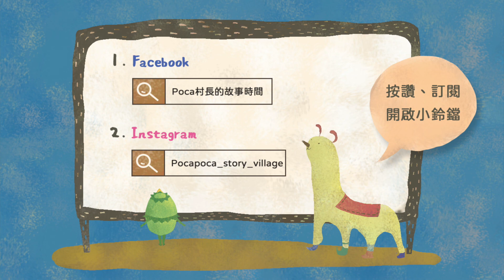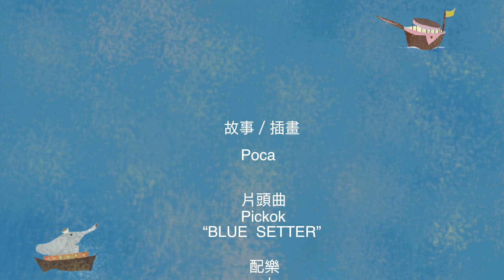開學的第一天｜Poca村長的故事時間｜兒童故事｜小河童日記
Pocapoca村最漫長的暑假結束了，終於迎來了久違的開學日，而小河童第一天上課的心情是這樣的.

📮村長信箱徵件中！！歡迎在各個平台留言、私訊，或是於Apple Podcast、ＭＢ3等平台給予我們五星＋評論！

本節目是由Pocapoca故事村獨立製作的有聲兒童故事，適合兒童或是親子一同收看，也適合在睡前作為床邊故事。